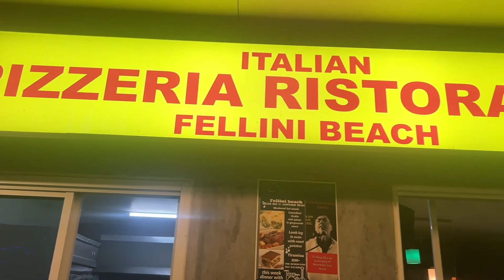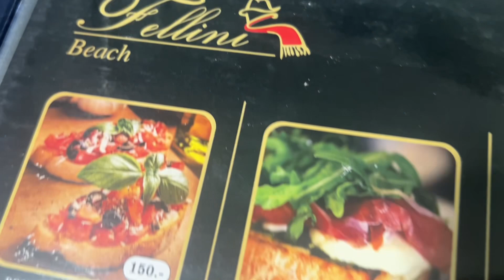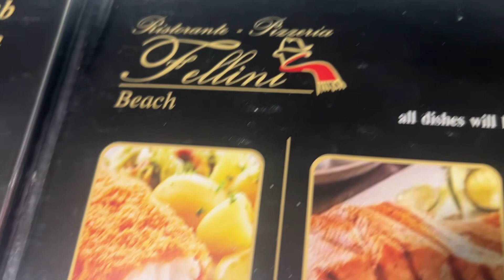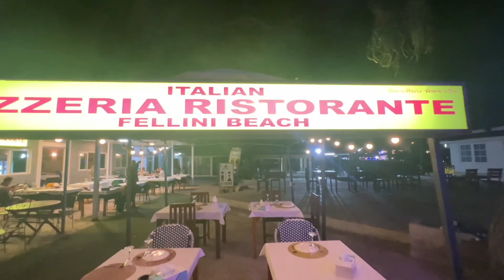パタヤはジョムティエンでピザ、イタリアン、えっ、こんなとこあった？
パタヤはジョムティエンビーチに
こんな店があったんや！！！

普段使いで毎日というよりは
ちょっと友達と、家族と、恋人と、

ちょっと美味しいものを気軽に
それでいてカジュアルに海風を感じながら

ワイン飲みたいなぁ🍷

そんな時にオススメ

フェリー二

とてもフレンドリーで気さくなシェフと
優しい女性がお相手してくれて

海辺の屋台チックな独特の雰囲気

僕は好きですね！

ま、パタヤで、ジョムティエンで
飾らず、気取らず
それでいてオシャレに
美味しいピザ食べたいなら
ここはなかなかの穴場

オススメですねー♪